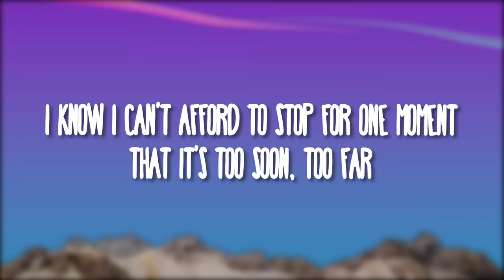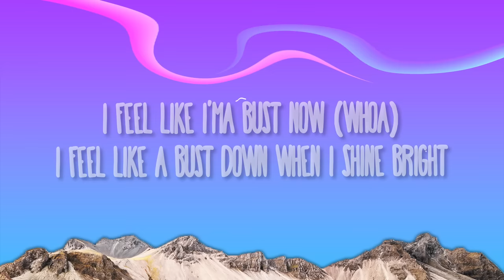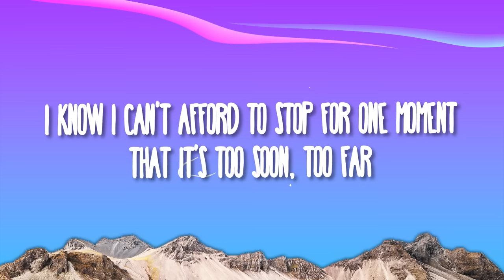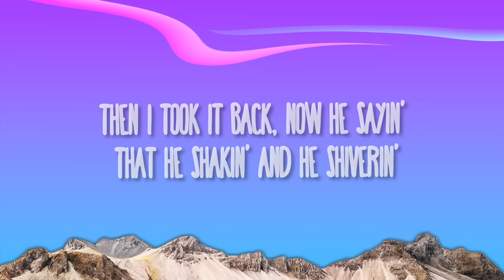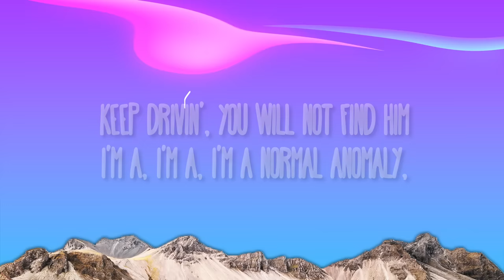JID - Surround Sound ft. 21 Savage & Baby Tate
(Lyrics):
[Part I]

[Verse 1: JID & Aretha Franklin]
MAC-10, making love sounds (See)

[Verse 2: 21 Savage & Aretha Franklin]

[Outro: Baby Tate & Aretha Franklin]
I put the pussy cat in his face 'cause he stay off Cheshire Bridge (See)
Then I took it back, now he say that he shakin' and he shiverin' (See)
They call me Yung Baby, but I still got hella chil—

[Part II]

[Intro: JID]
Talk shit, run that motherfuckin' crown, you bitch
You motherfuckin' bitch
Uh, shit (Hehehaha)

[Verse: JID]
Sorry in advance for my bros
They'll whoop a nigga ass, what you whippin' up? (Woah)
And I'm the shit with the flow, huh
Give me a joke, heard a nigga say that you the next? No, no, no
I'm the best, tell them bitches stop the motherfuckin' press
Most of my partners ain't have poppa, just a popped condom, couple kids with Alzheimer's
.40 on his side, boy, you Mike Alstott, he on the block violent
I'm a, I'm a, I'm an-I'm an anomaly, I turned into a rapper ironically
And ran the bag up, back up, niggas is onto me
Niggas should honor me
If you think I'm a wannabe, it's pretty comedy
I'm melancholy and cool, so calmly bustin' moves
My truths carry velocity
Same posse since OshPosh B'gosh, pussy clot
Treat the rappin' like I'm pushin' rock
We on they block, we own they block
The same lil' niggas small pond, but a pool shark
I aim, big stick, knock, chalk off cue balls
Bang this shit

[Outro]
Bang, bang, bang, bang, bang, bang
Ah, ha-ha-ha-ha

Putting rap on my back and I'm black and snatchin' crowns
If it happen to blow it make surround sounds
It make surround sounds
Surround Sound